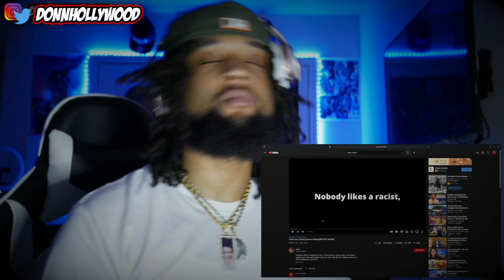9 Minutes of Racist Karens Getting INSTANT KARMA! (HILARIOUS REACTION)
I reacted to 9 Minutes of Racist Karens Getting INSTANT KARMA!

I appreciate the love & support

WE WILL BOUNCE BACK!